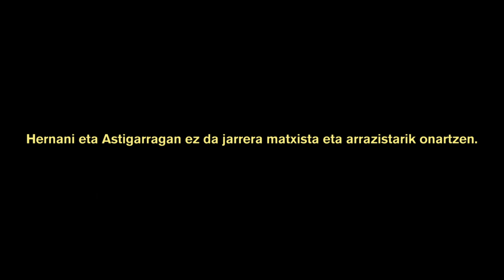Ez da sagardoa, zu zara. HARTU ARDURA (Hernani eta Astigarraga)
Astigarraga eta Hernaniko udalek arduraz jokatzeko eskaera bateratua egiten dute, txotx denboraldiaren harira